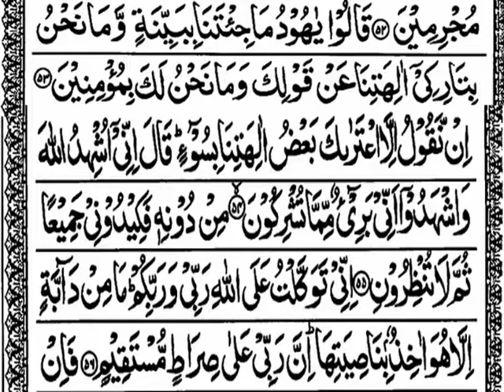surah hood with urdu translation